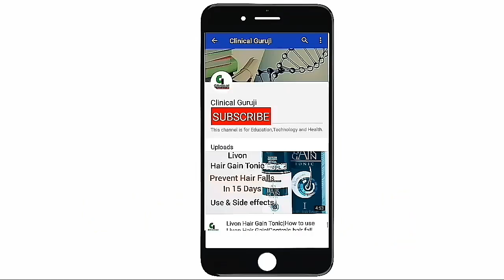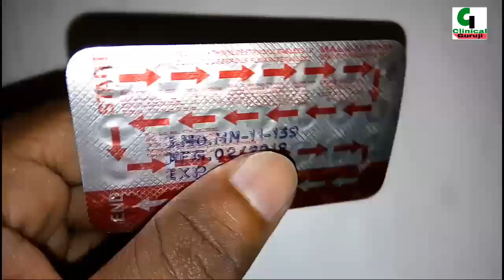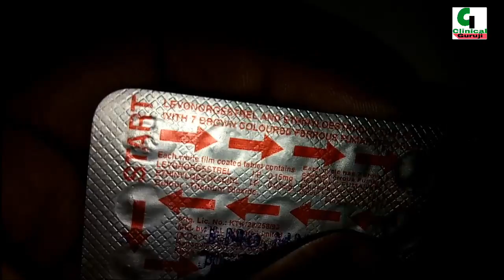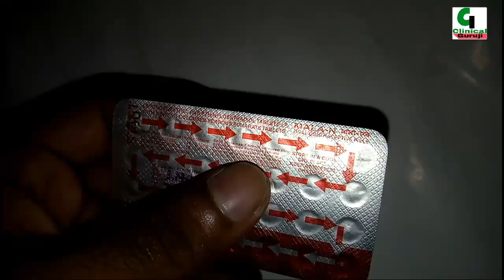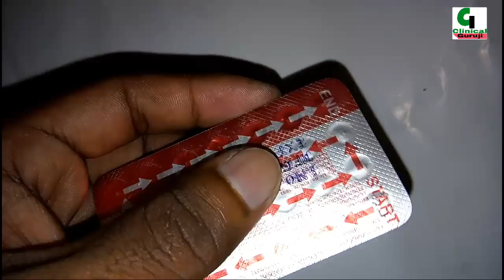Mala N Oral Contraceptive Pills|Mechanism of Action|Side effects|Contraindications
This video is about Mala N Combined Oral Contraceptive Pills.I have described What is Mala N?,Mala N composition,Mala N side effects,Mala N Contraindications.I hope this video will help you.If you have any query you can comment below or send message to Fb page.